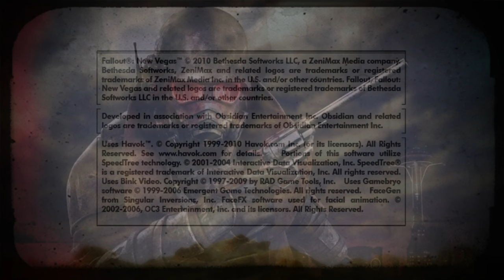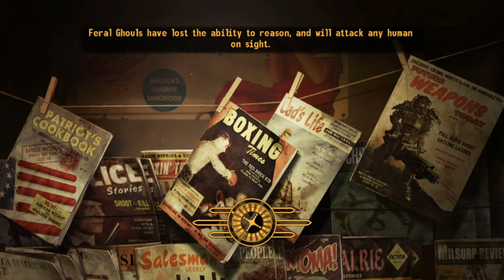Fallout: New Vegas (In 4K HD) Debt collector